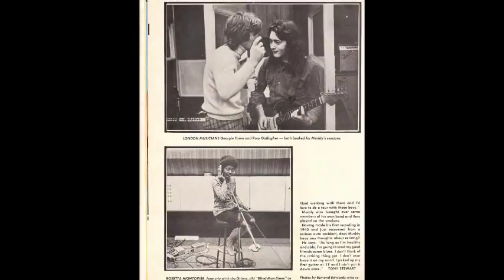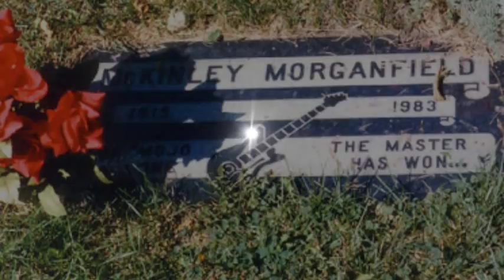Muddy Waters & Rory Gallagher [ 1 ] ~ Tribute ( Electric Chicago Blues 1972)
From the album ''The London Muddy Waters Sessions''  1972
Track List
 ''Who's Gonna Be Your Sweet Man When I'm Gone''
 ''Key To The Highway''
 ''I'm Gonna Move To The Outskirts Of Town''